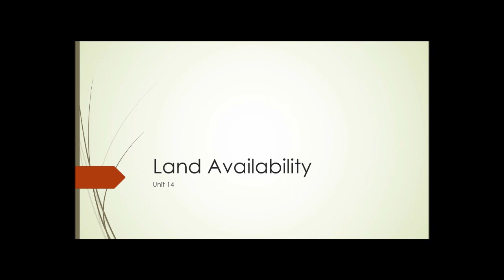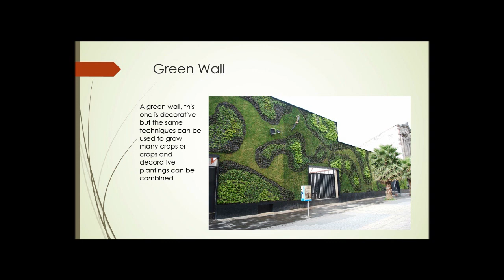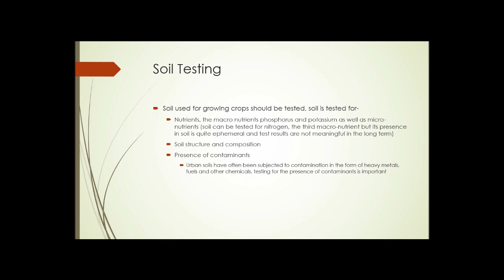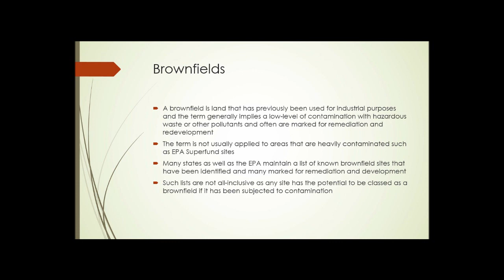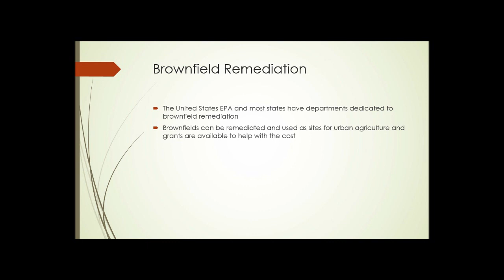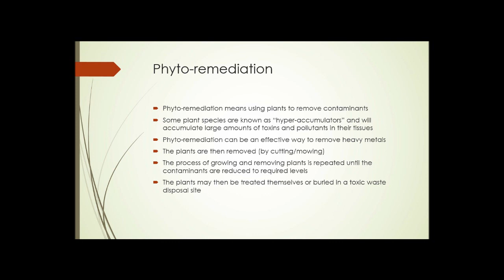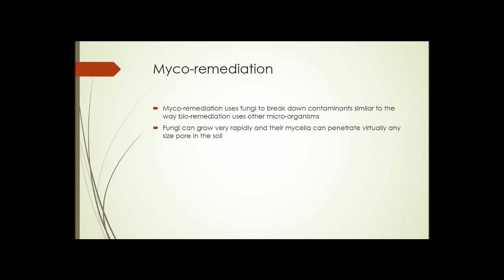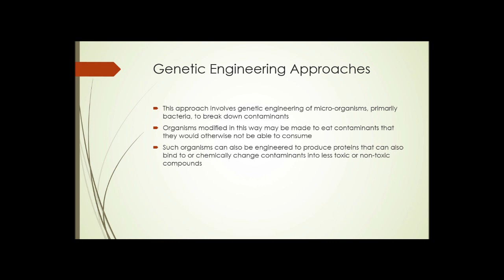SAT105 Unit 14 Land Availability